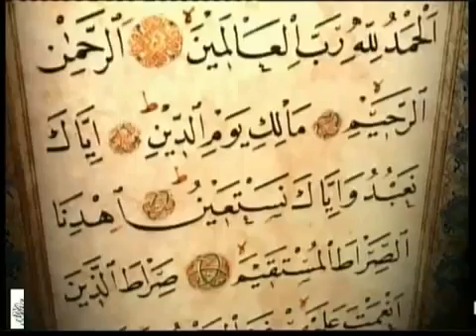Сура 88 Al Ghashiyah. Сиратулло Раупов